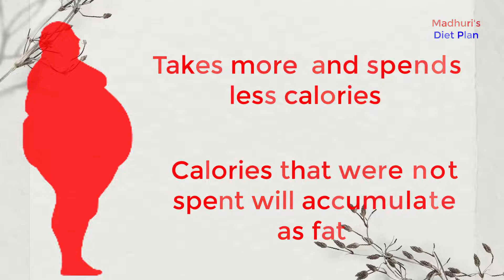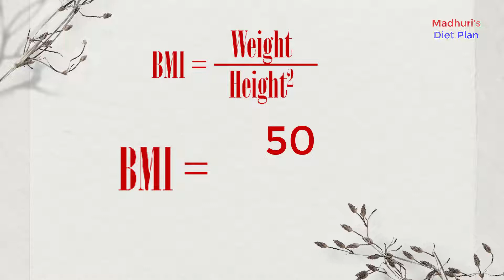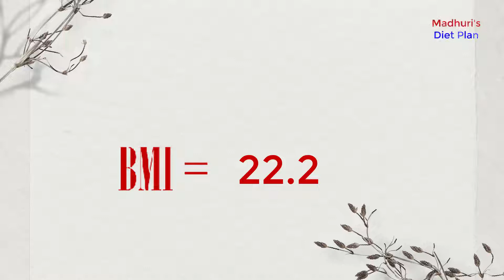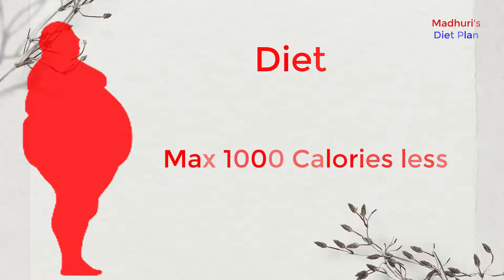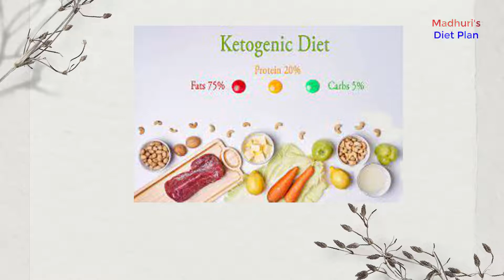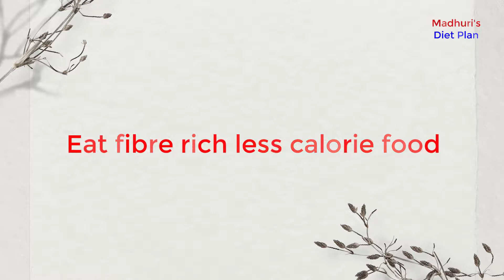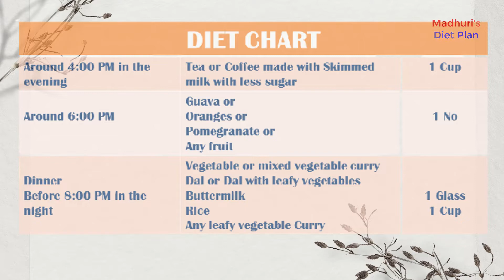Fat to Fit | Diet Plan for obase people | తక్కువ సమయంలో అధిక బరువును తగ్గించుకోవటం ఎలా?